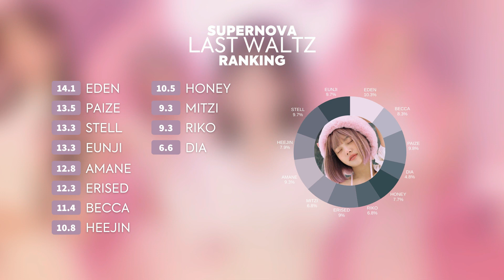— SUPERNOVA ⌈ Last Waltz ⌋ • QUEEN BEE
☀ Open Me~